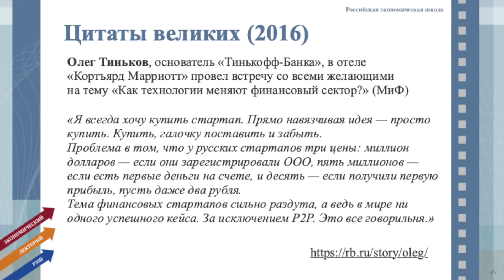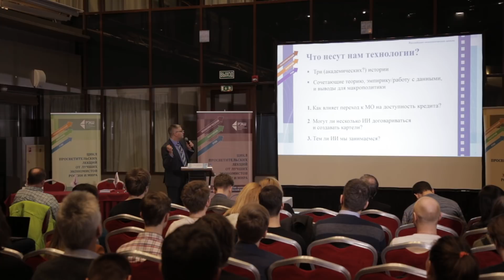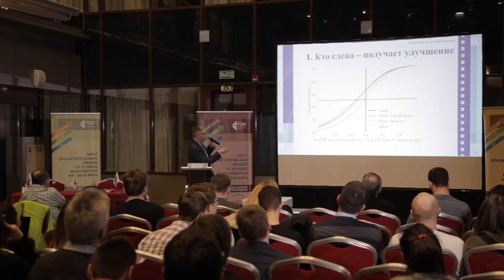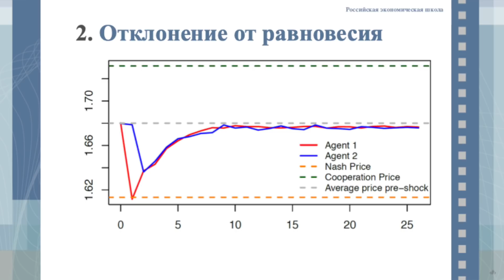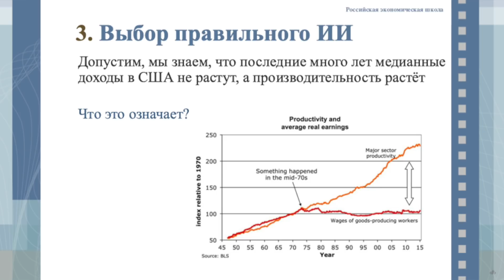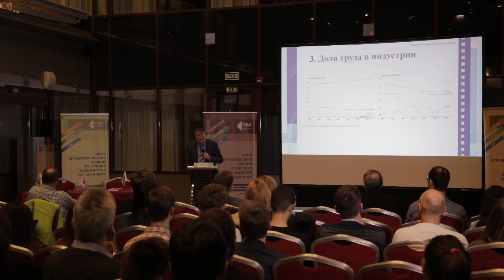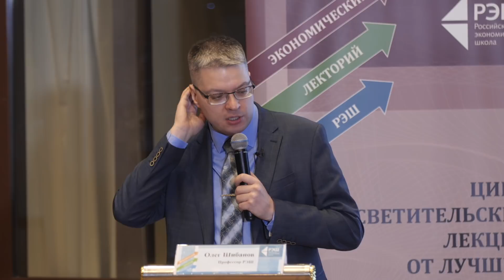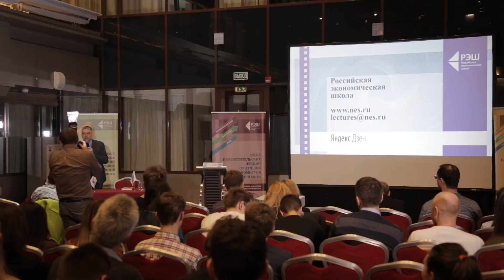Открытая лекция Олега Шибанова "Как использовать новейшие финансовые технологии"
На лекции профессор РЭШ Олег Шибанов обсудил некоторые кейсы и  возможности учета последних тенденций в машинном обучении для отдельных бизнес-задач, а также как стать гуру больших данных за шесть дней лежа на кровати.